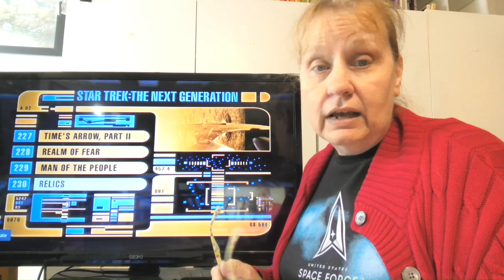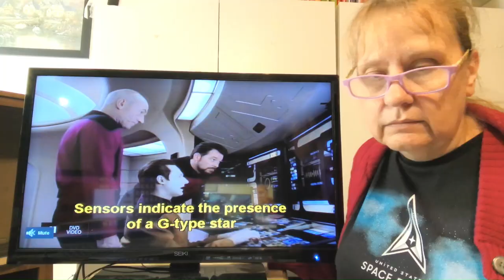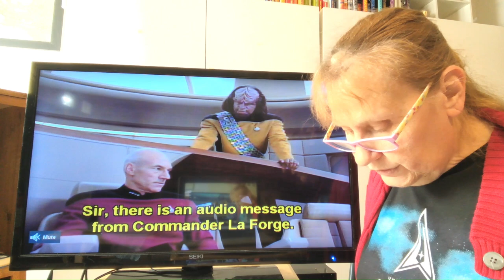RELIC: SCOTTY RETURNS! STAR TREK NEXT GENERATION S6D1E230 {audio problems PER HP at end}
HP told me they can't fix my problem. The computer says there is nothing wrong. SEE the last 10 minutes of this video. I am very glad it lasted longer then expected. previous videos, it started way earlier.